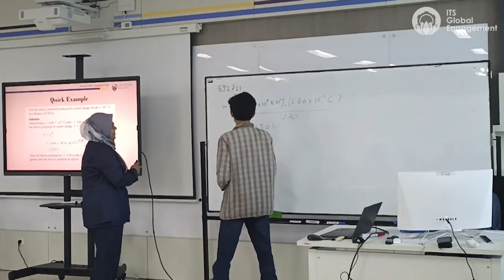[After Movie] Global Learning Program (GLP) Spring 2023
Institut Teknologi Sepuluh Nopember (ITS) Surabaya, Indonesia, a leading university in science and technology striving to become a Top 500 world-class university, is committed to engage proactively in bringing the world to the campus. As the international travel resumed post pandemic, ITS is inviting international faculty members to speak in our Global Learning Program (GLP), taking place on-site in Surabaya, Indonesia.

Through GLP, speakers will get the opportunity to deliver guest lectures for ITS undergraduate (UG) students, both International Undergraduate Program (IUP) and regular programs in basic sciences (Mathematics, Physics, Chemistry, English, Technopreneurship, and Insights and Applications of Technology), as well as in field base. Lecture and research discussion with postgraduate students are also possible.

Credits:
Soundtrack: Soldier, Poet, King - The Oh Hellos
Editor: Latifah Zuhrah S13